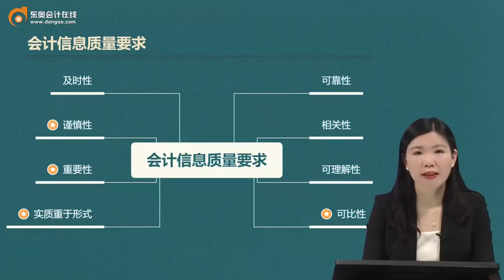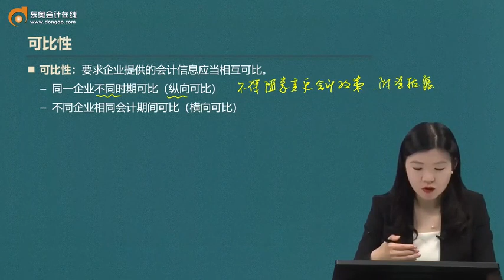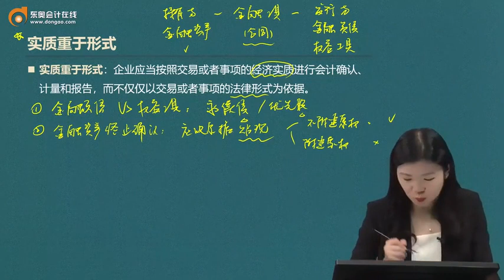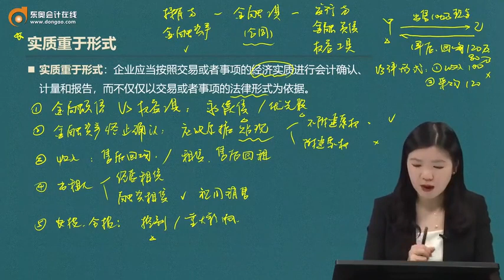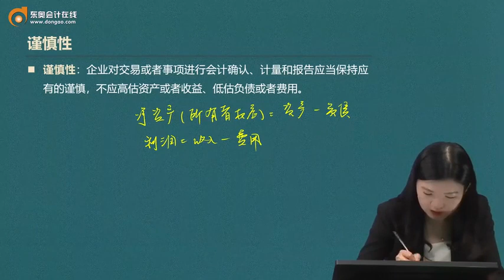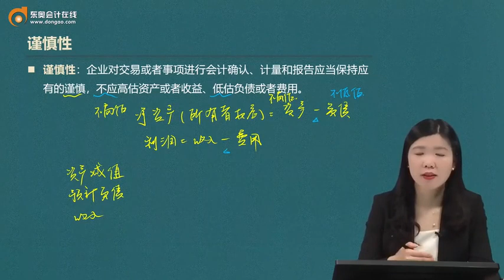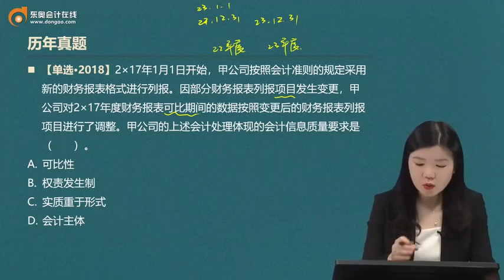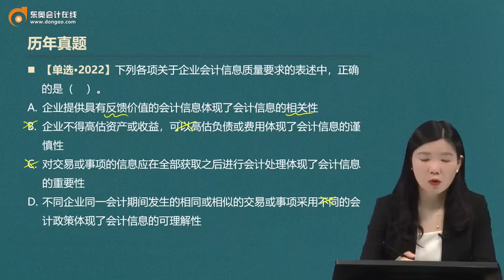2023 CPA 会计 陆斐 基础班 第04讲 会计信息的质量要求